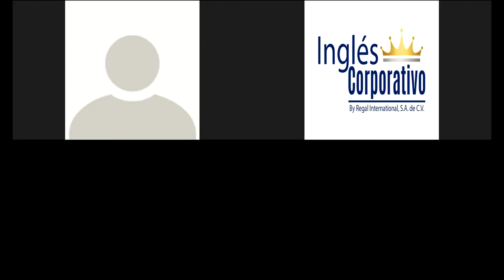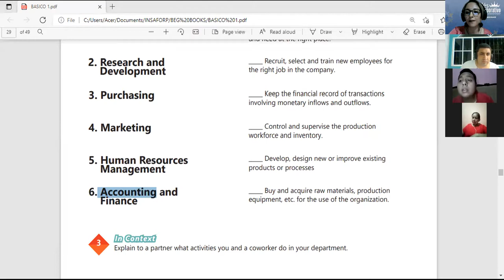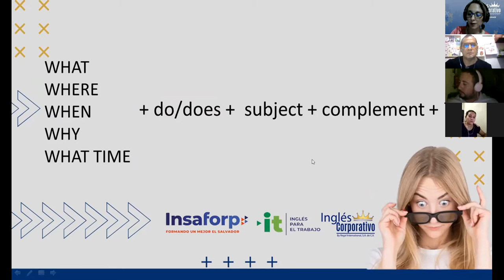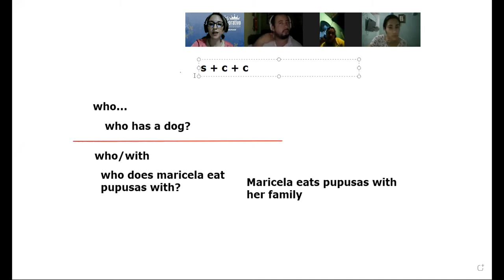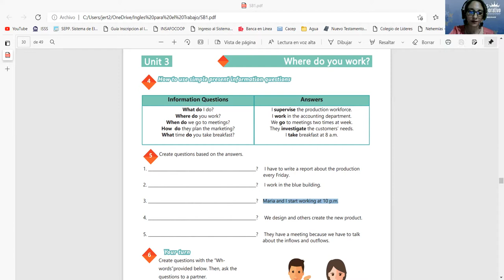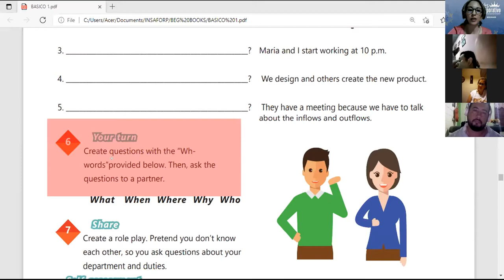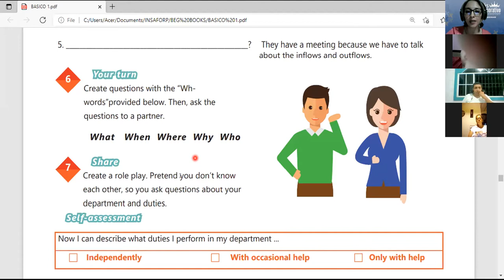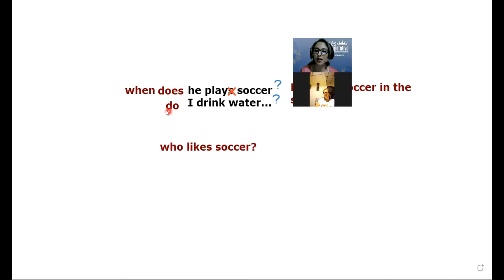Ingles Corporativo- Videoconferencia 11 - Information questions